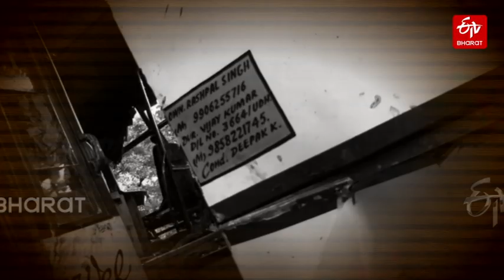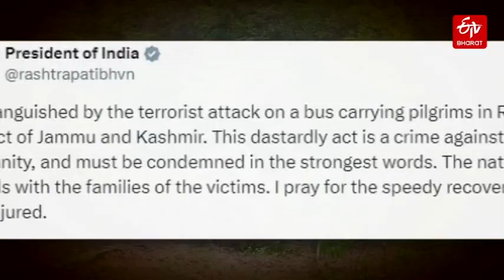Reasi Bus Terror Attack Update: Search Operation Underway; NIA Team Reaches Reasi | J&K Bus Attack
Jammu and Kashmir Terror Attack Update: Search Operation Underway; NIA Team Reaches Reasi

About ETV Bharat :-
ETV Bharat is an exclusive news channel on YouTube that streams news related to National and International. Get the latest news, breaking news, video, audio, and feature stories in ETV Bharat.

You Can follow ETV Bharat On:-